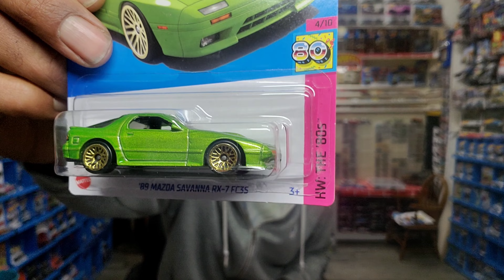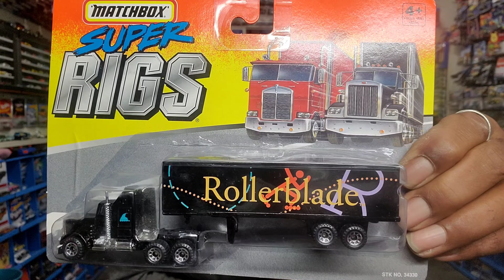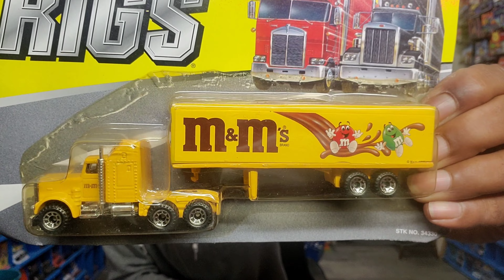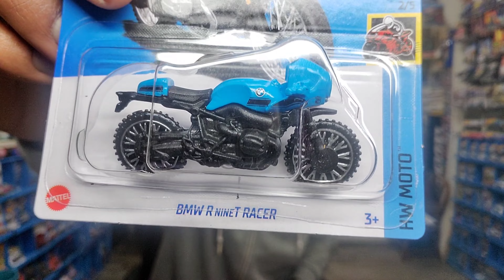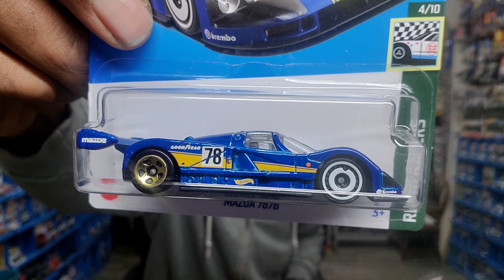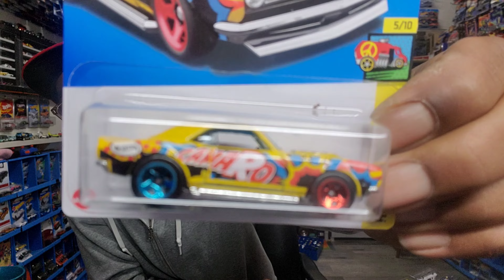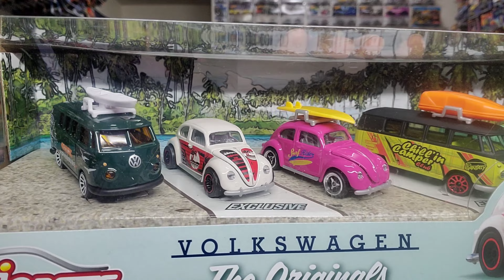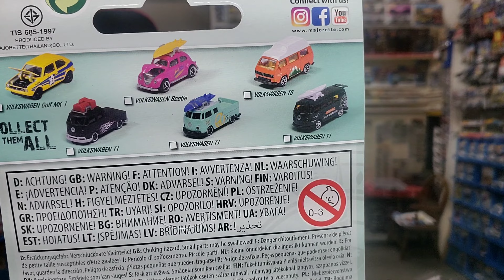Walmart is 🗑. New Hot Wheels at Albertsons/Safeway.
The days of stalking ‎@Walmart  for hot wheels, is a thing of the past. Your local grocer, drug, and toy stores are the better choice. Most times they have more diversity in their selection due to international shippers. If you are a collector, not a reseller l, you'll find joy. 👊🏽